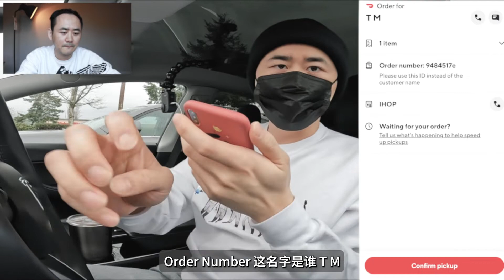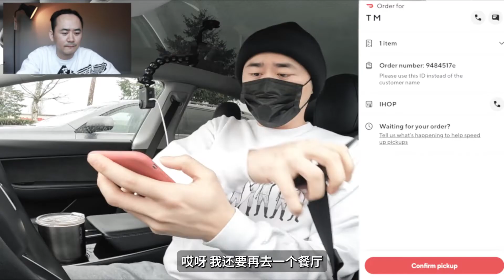Vlog 22｜特斯拉自动驾驶辅助送外卖｜FSD Beta 10.10.2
民以食为天 在未来  我最期待的是无人送餐服务 无疑是吃货的福音
所以我特意下载了一个送餐APP 结合我特斯拉当前的自动驾驶 FSD Beta10.10.2 系统 然后由车和我相互配合去体验外卖送餐